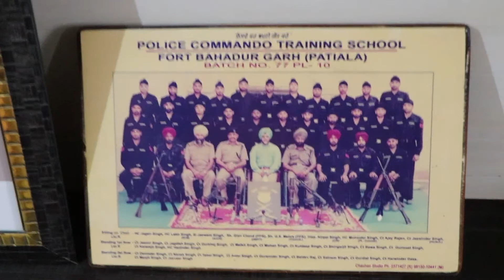12 Jal R Covid Martyr Satnam Singh 291 Jal R